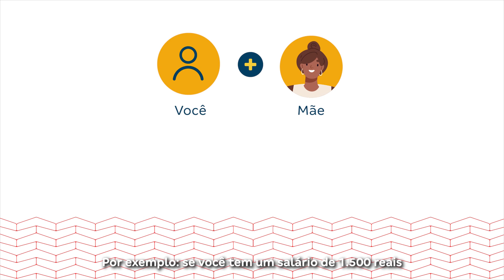4 principais dúvidas sobre financiamento imobiliário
4 principais dúvidas sobre financiamento imobiliário | Tenda Explica!

Quer comprar um imóvel, mas tem dúvidas sobre o financiamento? Neste vídeo você encontra as respostas das 4 principais dúvidas sobre esse assunto. Confira, quem sabe uma delas não é a sua!

O que é subsídio?
O subsídio é um valor dado pelo Governo Federal para facilitar a compra da casa própria. Essa quantia funciona como um desconto no valor total do financiamento, deixando as parcelas mais acessíveis.

O programa Minha Casa Minha Vida acabou?
Sim, o programa Minha Casa Minha Vida foi substituído pelo Casa Verde e Amarela. Assim como no MCMV, o foco do Casa Verde e Amarela é facilitar a compra da casa própria por famílias de baixa renda. Além de manter os benefícios do MCMV, o PCVA oferece algumas melhorias importantes, nas faixas de renda e nas taxas de juros.

Posso comprar um imóvel junto com parentes ou amigos?
Sim, você pode comprar seu imóvel com quem desejar. Existe um benefício chamado composição de renda, que é a soma do salário de duas ou mais pessoas. Tal recurso pode ser a solução para quem quer comprar um imóvel, mas não consegue comprovar a renda necessária. Além de familiares como esposa, marido, filhos, pai, mãe, tios, avós, entre outros, você pode compor renda com amigos, namorado, namorada, noivo, noiva, enfim, a lista é grande.

Como posso usar o FGTS na compra de um apartamento?
O Fundo de Garantia por Tempo de Serviço pode ser usado de algumas formas na compra de um imóvel, como:
Valor de entrada no financiamento;
Amortizar o custo do imóvel;
Diminuir o valor das parcelas;
Reduzir o prazo do financiamento.

Mas, existem algumas condições para utilizar o saldo do FGTS no financiamento de um imóvel. Uma delas é ter no mínimo três anos de contribuição no FGTS, e não precisa ser em anos consecutivos e nem na mesma empresa.

Se você ainda ficou com dúvidas sobre o financiamento imobiliário, entre em contato com a Construtora Tenda. Queremos te ajudar na conquista da casa própria!

Quer assistir de novo alguma cena do vídeo? A gente facilita pra você.

00:13 | O que é subsídio?
00:44 | O programa Minha Casa Minha Vida acabou?
01:24 | Posso comprar um imóvel junto com parentes ou amigos?
02:07 | Como posso usar o FGTS na compra de um apartamento?

Você tem algum amigo que também quer conquistar a casa própria, mas não sabe por onde começar?

Nesse vídeo você vai saber sobre:

Subsídio do governo para comprar imóvel
Subsídio habitacional
Subsídio
Subsídio casa verde e amarela
Como funciona o subsídio
Como financiar um imóvel
Minha Casa Minha Vida
Casa Verde e Amarela
Composição de renda
Usar FGTS para comprar imóvel
Utilizar FGTS para comprar imóvel
Usar FGTS no financiamento
Como comprar um imóvel

Não deixe de assistir esses outros vídeos. Eles possuem dicas importantes sobre a conquista da casa própria.

Nós adoramos te ver por aqui =)